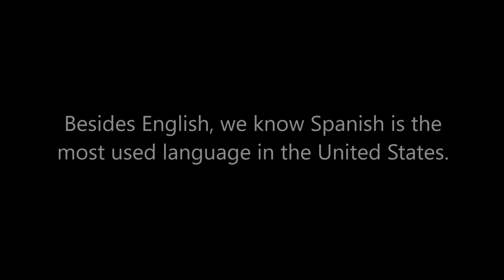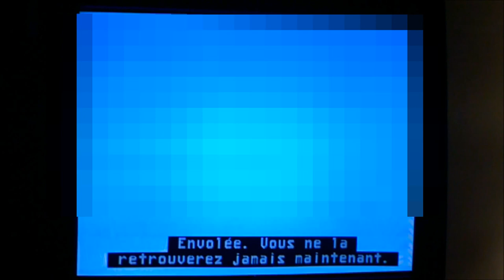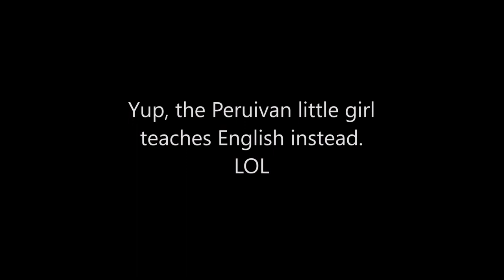Dora the Explorer in Québec (French closed caption)